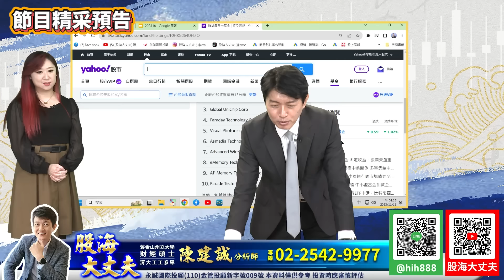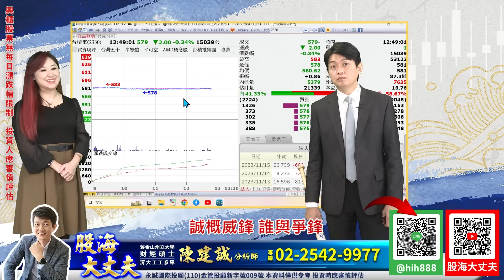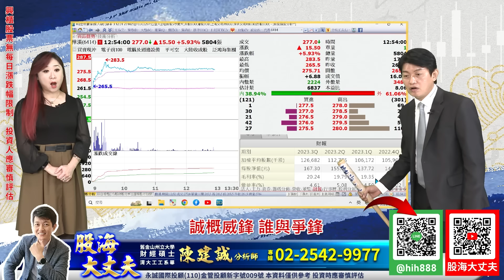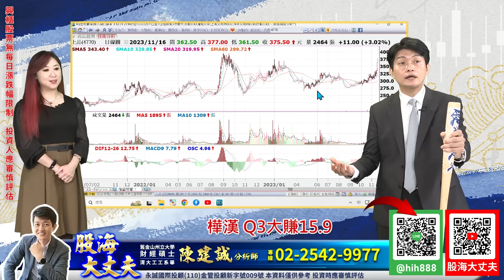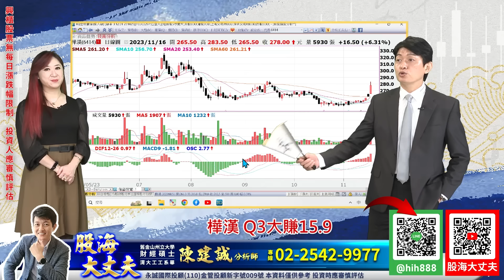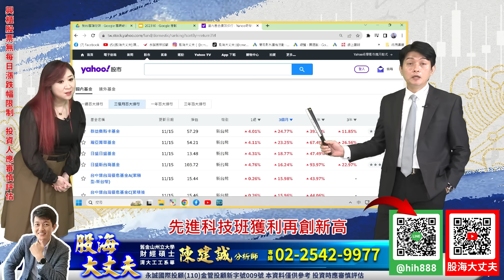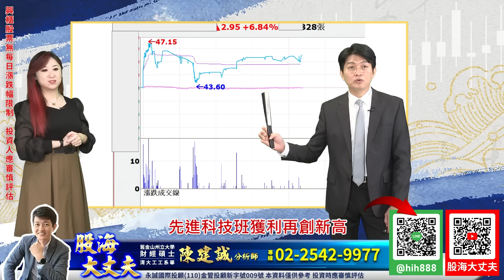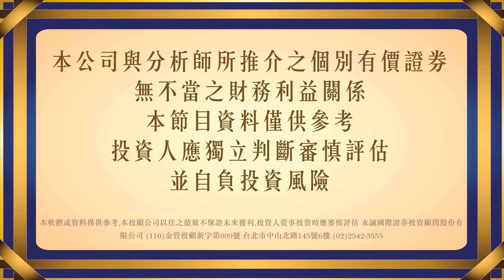誠概威鋒 誰與爭鋒 樺漢 Q3大賺15.9 先進科技班獲利再創新高｜20231116｜陳建誠 分析師｜股海大丈夫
0:00~0:56 節目精采預告
2:07~4:02 上品
4:03~6:12 愛普
6:13~6:48 威盛
6:49~8:37 台積電
8:38~11:47 今日新聞
11:54~15:42 樺漢
15:43~18:32 長榮航
18:33~23:13 上品
23:14~23:23 樺漢
43:19~44:30 上品

30年投資經驗，帶你看見股票市場裡的真刀假劍，從現在開始告別沒有效率的投資方法，股海大丈夫 陳建誠，邀您一起贏向台股。